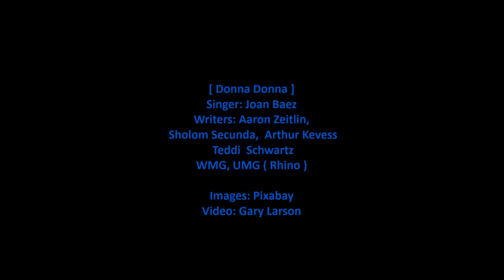Joan Baez - Donna Donna (Lyrics) [HD]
Joan Baez sings 'Donna Donna' from her debut 1960 Vanguard album 'Joan Baez'. This was originally a Yiddish language song 'Dana Dana' by Sholom Secunda and Aaron Zeitlin. The lyrics are in the video and listed below with comments about the song.

Note: Though many versions of this song are named 'Donna Donna', the original English translations by Secunda and Arthur Kevess and Teddi Schwartz used 'dona' (for the word 'dana' in the original song).

[Vinyl/Lyrics/21-Images/WAV]

Donna Donna (Singer: Joan Baez)

On a wagon bound for market
There's a calf with a mornful eye
High above him there's a swallow
Winging swiftly through the sky

How the winds are laughing
They laugh with all their might
Laugh and laugh the whole day through
And half the summer's night

Dona, Dona, Dona, Dona
Dona, Dona, Dona, Don

Stop complaining said the farmer
Who told you a calf to be
Why don't you have wings to fly with
Like the swallow so proud and free

Calves are easily bound and slaughtered
Never knowing the reason why
But whoever treasures freedom
Like the swallow has learned to fly

Songwriters: Aaron Zeitlin, Sholom Secunda (English version by Arthur Kevess and Teddi Schwartz)

Wikipedia states:

"Dona Dona" popularly known as "Donna, Donna" is a song about a calf being led to slaughter written by Sholom Secunda and Aaron Zeitlin. Originally a Yiddish language song "Dana Dana" (in Yiddish דאַנאַ דאַנאַ), also known as "Dos Kelbl" (in Yiddish דאָס קעלבל meaning The Calf) it was a song used in a Yiddish play produced by Zeitlin.

"Dana Dana" was written for the Aaron Zeitlin stage production Esterke (1940–41) with music composed by Sholom Secunda. The lyrics, score, parts, and associated material are available online in the Yiddish Theater Digital Archives. The lyric sheet is in typewritten Yiddish and handwritten Yiddish lyrics also appear in the piano score. The text underlay in the score and parts is otherwise romanized in a phonetic transcription that appears oriented toward stage German. The YIVO standardized transliteration system was not then in widespread use, and many Yiddish transliterations looked like German, to which the Yiddish language is closely related.

The lyrics were translated once again in the mid-1950s, this time by Arthur Kevess and Teddi Schwartz, and the song became well known with their text.

It became especially popular after being recorded by Joan Baez in 1960 in her album Joan Baez. In her version, the song is retitled "Donna, Donna" (doubling the n"). This became very popular and later versions also used the double "n". The song became a staple of Baez and used in the human rights protest movement in the 1960s.